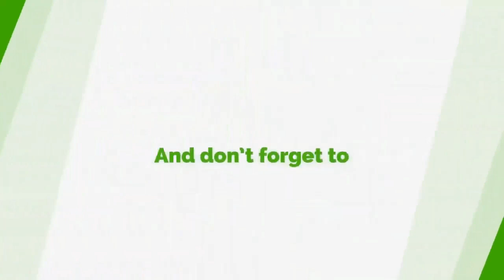Be Citizens Not Spectators - Godwin Mahama To NPP